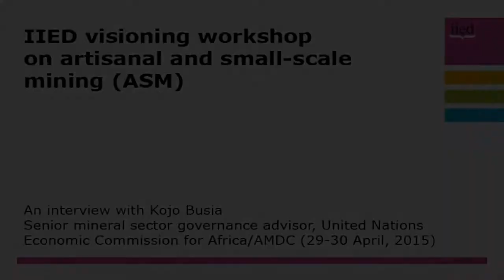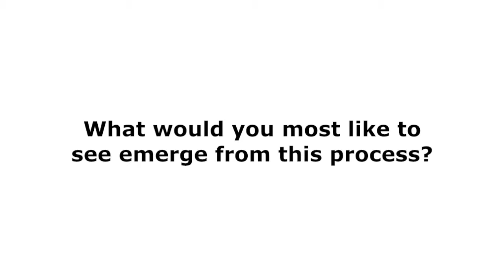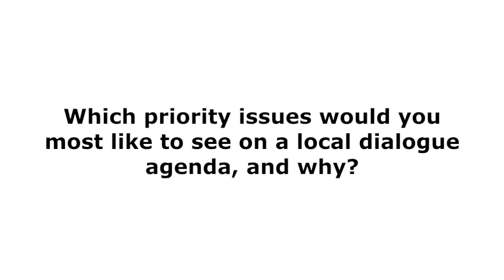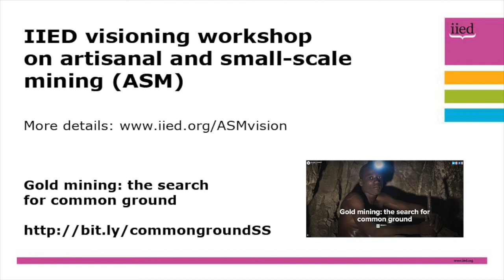Artisanal and small-scale mining visioning workshop interview: Kojo Busia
On 29-30 April, 2015, IIED hosted a 'visioning workshop' to bring together artisanal and small-scale mining (ASM) stakeholders at an event in London.

A series of interviews were conducted with participants, including Kojo Busia, senior mineral sector governance advisor, United Nations Economic Commission for Africa.

The interviews gave their views on what the most exciting thing about the idea of a dialogue series, what they would most like to see emerge from the process and the most important ingredient for effective dialogue.

They also considered which of the priority issues identified during the workshop they would most like to see on a local dialogue agenda, and why.